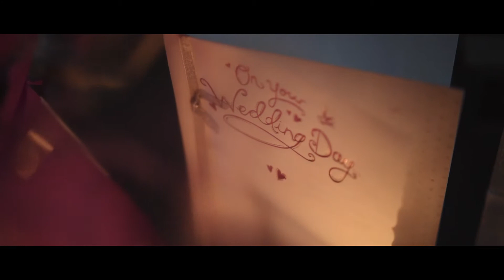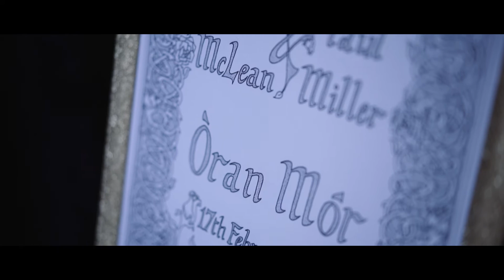Nicola & Paul's Wedding Highlights Film by Olive & Thistle - Oran Mor - Glasgow, Scotland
Another fantastic wedding, great couple, beautiful venue at Oran Mor in the West end of Glasgow, film by Olive & Thistle. for more info!